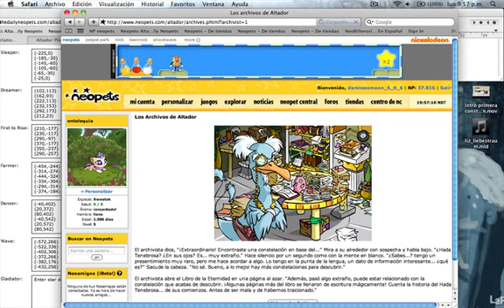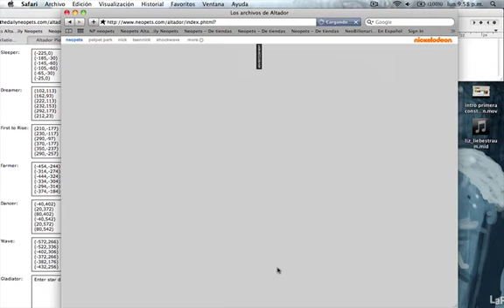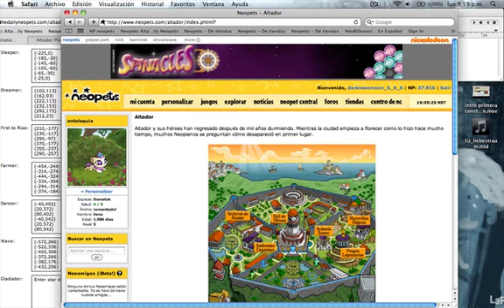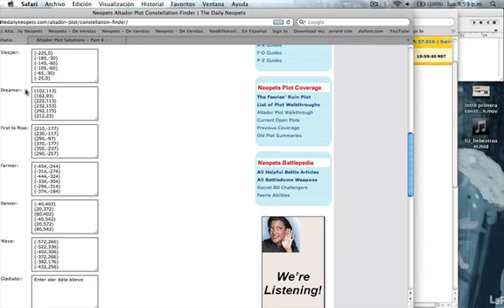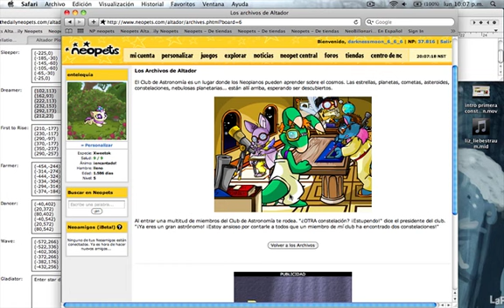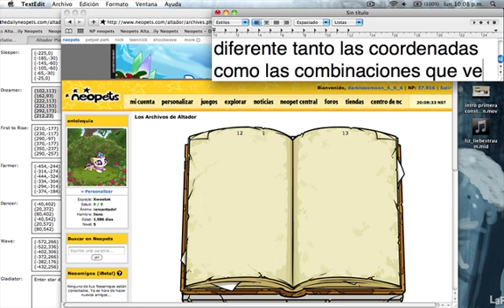RE: PLOT ALTADOR 100% SEGUNDA CONSTELACION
esta es una guia visual de como pasar el plop de altador, de una forma facil, tengan en cuenta que cada usuario tiene diferentes coordenadas como tambien las combinaciones son diferentes.
por favor, comenten

estas son paginas guias